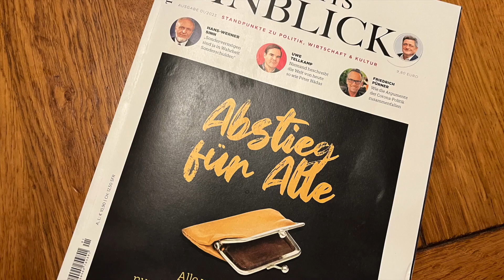Tschüss Auto! Der Abschied vom Verbrenner 5vor12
Tichys Einblick Talk: Alle glauben, dass die schlimmste Zeit erstmal vorbei ist. Man hat geböllert, pfeift auf die Maskenpflicht in der U-Bahn und erwartet die nächste Pandemie frühestens im Herbst. Und die Tatsache, dass man im ICE immer noch fast erstickt, verkraftet man ganz gut, weil man das eigene Auto hat. Stimmt - bis EU-Kommissar Timmermanns kommt. Der hat angekündigt, dass mit der Benzinverbrennerei 2030 endgültig Schluss sein wird. Und obwohl er es an Deutlichkeit nicht mangeln lässt, glaubt ihm irgendwie keiner. Obwohl wir auch schon das Kernkraft-Aus, den Kohleausstieg und die Lockdowns untergejubelt bekommen haben. Und jetzt? Auch die Alkoholsteuer wird ja demnächst wahrscheinlich drastisch erhöht. Bevor das passiert lohnt es sich also, bei winters-winzer.de vorbeizuschauen, sich ordentlich mit Weinen einzudecken und sich von den Winzern erklären zu lassen, was sie da so zu bieten haben. Heute trinken Roland und Achim, ganz der Jahreszeit entsprechend, mal einen Bordeaux mit Biss.